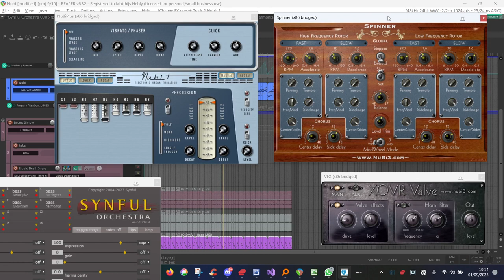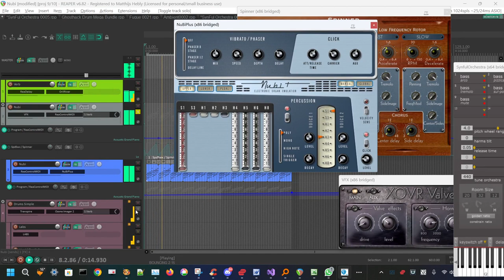Empty Square & Synful demo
Are you a Synful Nubi?

Empty Square was a plugin developer who made (as it turns out) some nifty, great sounding plugins: a drawbar organ (Nubi), a tube crossover (VFX), and a rotary speaker (a.k.a. "leslie": Spinner) simulation, all of which are great.

In this demo I use all three, plus the magnificent Synful Orchestra's bass (col-legno patch!) for the jazzy walking bass, and the excellent Spitfire Audio Labs Percussion for the drums.

Empty Square plugins are no longer actively developed, and their status is a bit unclear. They can no longer be had from the developer's website because that no longer exists, but they can be had from the web archive:

Plugin used (all 100% free):

• Empty Square: NuBiPlus
• Empty Square: VFX
• Empty Square: Spinner
• Synful: Synful Orchestra
• Spitfire Audio: LABS
• Tokyo Dawn Labs: TDR Nova
• Thomas Mundt: LoudMax
• Denis Tihanov: Oril River
• Bertom: Phantom Center
• Sonic Anomaly: Transpire
• iZotope, Inc.: Ozone Imager 2
• AdHd: Leveling Tool
• Sonic Anomaly: Bass Professor Mark II
• Cockos: Loudness Meter
• Cockos: ReaDelay
• Cockos: MIDI Velocity and Timing Humanizer
• Cockos: ReaControlMIDI
• Cockos: MIDI Delay